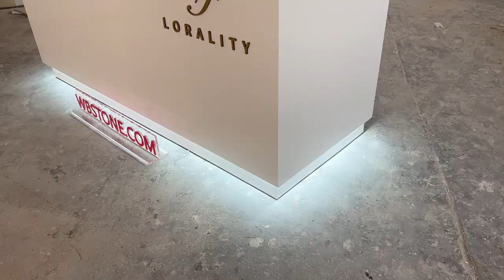DIY white corian marble salon front reception desk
RE803 made of white corian solid surfce marble